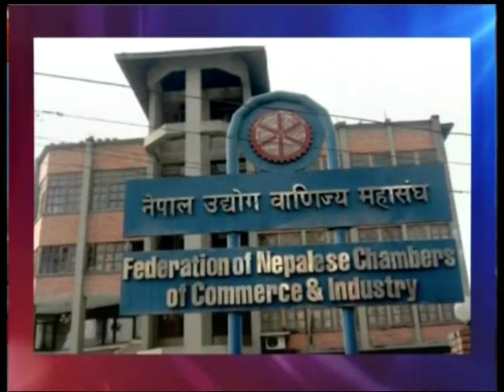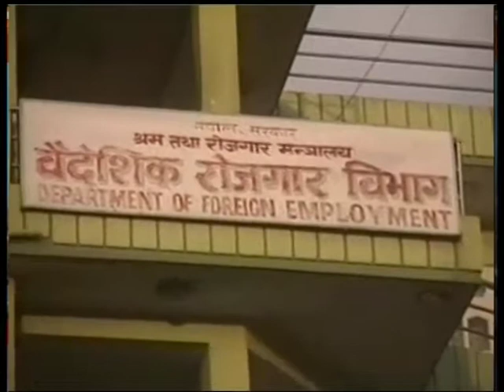Nepal 1 Tivra samachar by Anita Bhattarai 25-11-2017